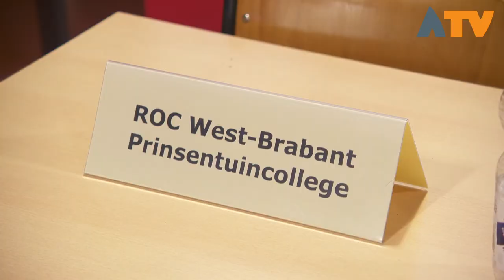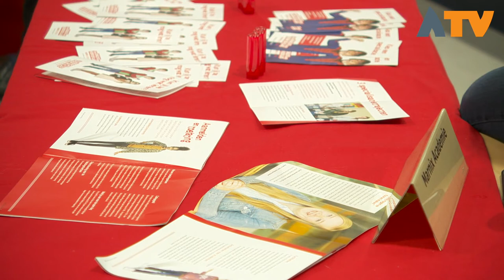Druk bezochte opleidingenmarkt Altena College Sleeuwijk - Altena TV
SLEEUWIJK - Op dinsdagavond 7 november organiseerde het Altena College een opleidingenmarkt. De opleidingenmarkt is een onderdeel van de begeleiding van het keuzeproces op het Altena College.
De keuze voor een vervolgopleiding wordt niet alléén in het examenjaar gemaakt. Er moet gekozen
worden voor een vakkenpakket, een sector of een profiel in de jaren daarvoor. Dit kan soms bepalend zijn
voor de mogelijkheden die een leerling in de examenklas nog heeft. Daarom is het belangrijk al op een
vroeg tijdstip informatie in te winnen. De opleidingenmarkt is daarvoor een uitstekend moment.

Ook voor ouders was dit een zinvolle avond. MBO, HBO en WO-opleidingen zitten heel anders in elkaar dan
de middelbare school. Daarvan was op deze avond een klein stukje te zien.